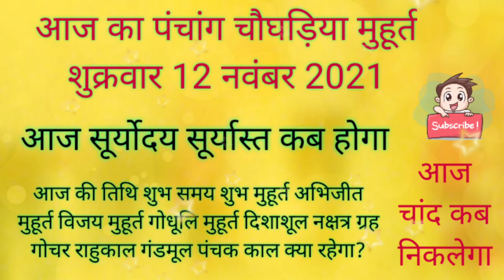शुक्रवार पंचांग 12 नवंबर 2021 आज का शुभ समय शुभ मुहूर्त राहुकाल चौघड़िया मुहूर्त आज चांद कब निकलेगा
शुक्रवार पंचांग 12 November 2021 आज का शुभ समय शुभ मुहूर्त राहुकाल चौघड़िया मुहूर्त आज चांद कब निकलेगा

12 November 2021 ka Panchang Choghadiya l पंचांग 12 नवंबर 2021 l 12 November 2021 शुक्रवार चौघडियां Hindi Panchang

Aaj ka choghadiya 12 November 2021 का चौघाड़िया lशुभ मुहूर्तlराहुकाल शुक्रवार friday Choughadiya Muhurat

शुक्रवार पंचांग 12 November 2021 आज का शुभ समय शुभ मुहूर्त नक्षत्र राहुकाल ग्रह गोचर आज चांद कब निकलेगा

aaj ka panchang jain,
aaj ka panchang september
aaj ka panchang kya tithi hai,
aaj ka panchang kanya rashi,
aaj ka panchang kaalchakra,
aaj ka panchang ka,aaj ka panchang kaun si tithi hai,aaj ka panchang live,aaj ka panchang likhit mein,aaj ka panchang muhurt,आज ka panchang mein,आज का पंचक,आज का पंचक्काल, aaj ka panchak kal kya हैaajkapanchang2021 dailypanchang danikpanchang TodayPanchang Panchang TodayPanchang Panchangam TodayPanchang पंचांग2021 aajkapanchang चांद कब निकलेगा आज का राहुकाल का समय time बताइये नक्षत्र कौन सा है आज राहुकाल दिशाशूल पंचक काल क्या रहेगा
सोमवार monday का चौघड़िया मुहूर्त और पंचांग क्या रहेगा
मंगलवार tuesday का चौघड़िया मुहूर्त और पंचांग क्या रहेगा
बुधवार wednesday का चौघड़िया मुहूर्त और पंचांग क्या रहेगा
गुरुवार thursday monday का चौघड़िया मुहूर्त और पंचांग क्या रहेगा
शुक्रवार friday का चौघड़िया मुहूर्त और पंचांग क्या रहेगा
शनिवार saturday का चौघड़िया मुहूर्त और पंचांग